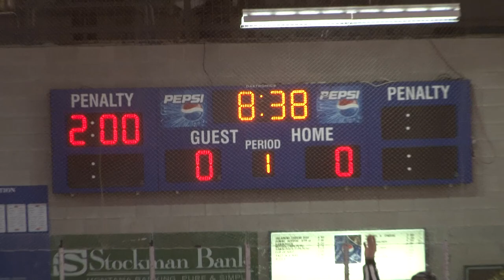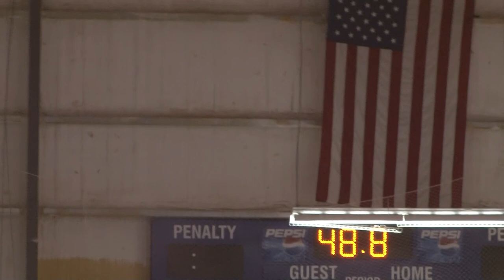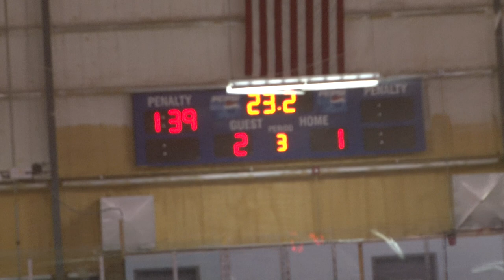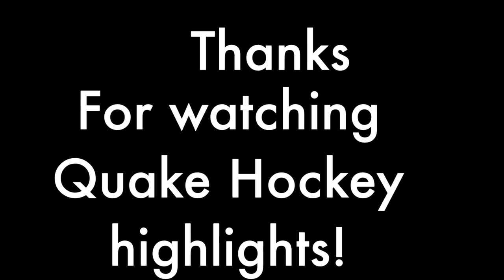Yellowstone Quake vs Great Falls Americans Game 2 on 10/10/15 @ Great Falls "Watch in 1080 HD"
This video is about Jr Hockey Yellowstone Quake vs Great Falls Americans  NAH3

2nd Game in a 2 game header at Great falls with Great falls going down both games.